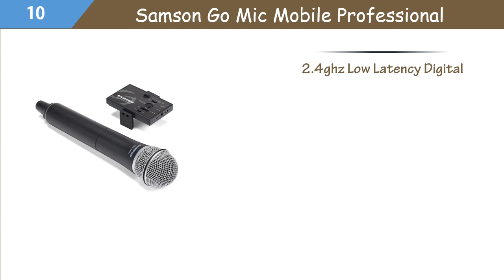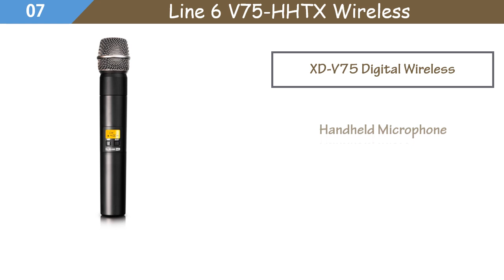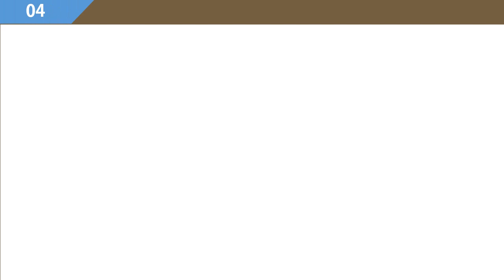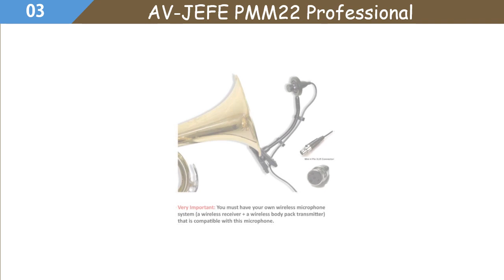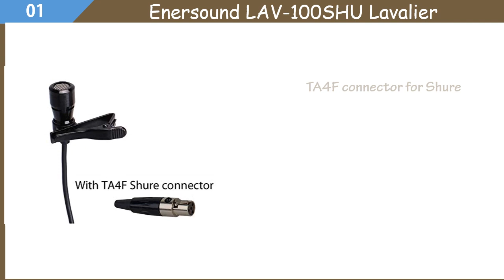Best Wireless Microphone 2019 - Top 10 Best Wireless Microphone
Best Wireless Microphone 2019 - Top10 Best Wireless Microphone
In this video is for Best Wireless Microphone that helps you to select your Best Wireless Microphone within a short time and it will save your valuable time. our expert team chooses the best top 10 among the whole brand when select top 10 they consider this feature that's are Working Rang, Dynamic Range, Professional wireless system receiver & transmitter with microphone special for Saxophone, Ultra signal stability eliminates unwanted distortion. So viewers click below description link for picking from Amazon.

Here are the Top 10 Wireless Microphone from the video as per serial and purchase easily:

1. Enersound LAV-100SHU Lavalier:

 2.Rockville RWM1203VH VHF Wireless (2) HandHeld Microphones 4:

 3.AV-JEFE PMM22 Professional Wind Instrument Microphone for Shure Wireless Systems:

4.Boly UHF 8 Channel Rack Mount Karaoke Wireless Microphone Mic System:

5.ammoon Baomic BM-12/V2 Professional UHF Wireless Instrument Microphone System:

 06.Behringer Ultralink ULM202USB High-Performance 2.4 GHz Digital Wireless System:

07.Line 6 V75-HHTX Wireless Handheld Microphone Transmitter:

08.Depusheng UHF Dual Channel Professional Handheld Wireless Microphone System:

 09.Samson Go Mic Mobile Digital Wireless System:

 10.Samson Go Mic Mobile Professional Handheld Wireless System: